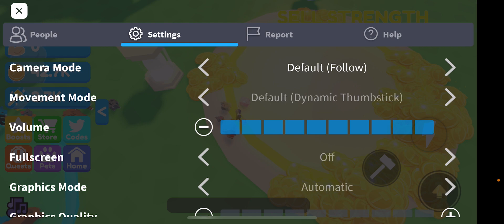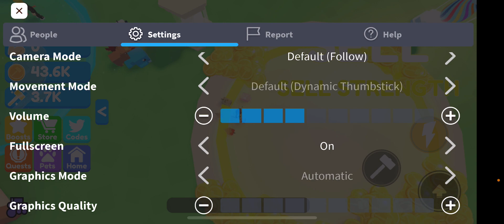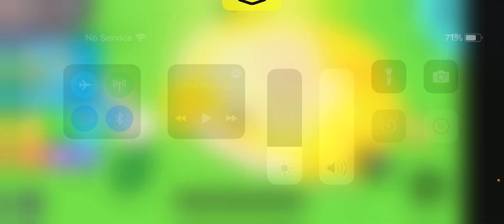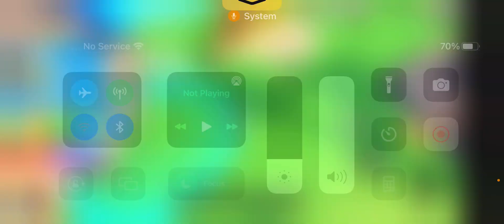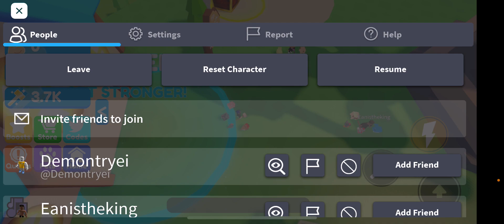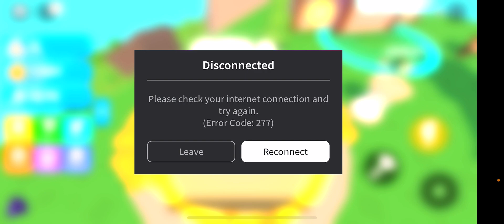September 30, 2021